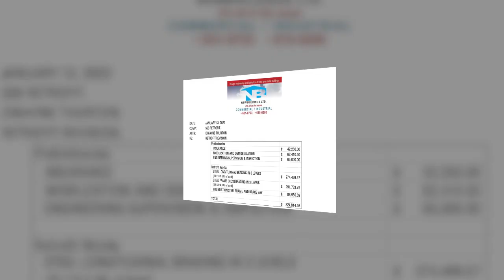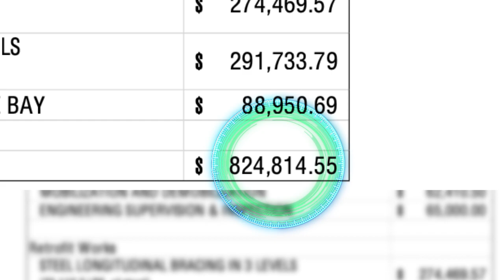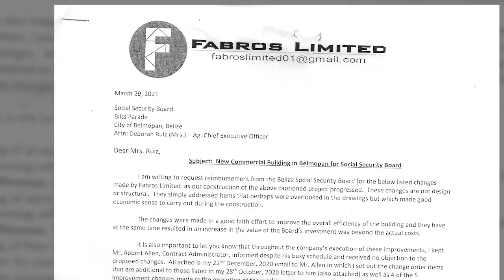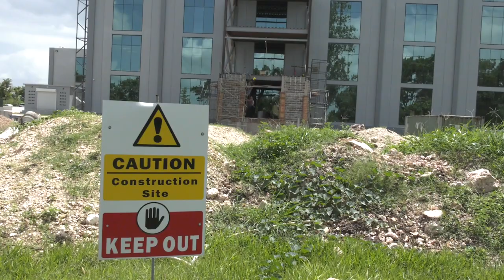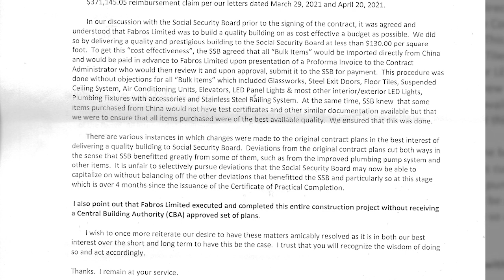The David L Mckoy Disaster, Day Two